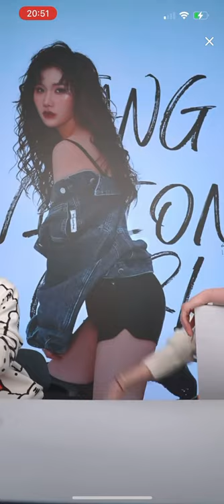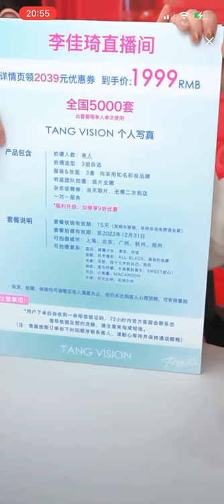【李佳琦】惊艳到你了吗？旺旺和庆子的写真大片全部放出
惊艳到你了吗？旺旺和庆子的写真大片全部放出